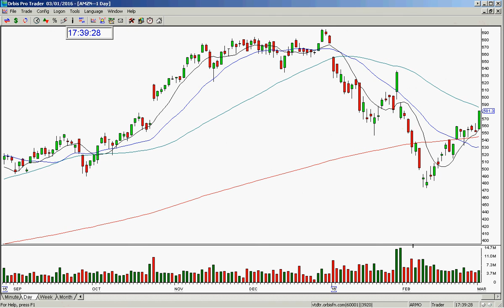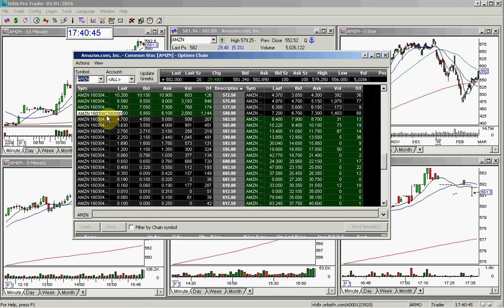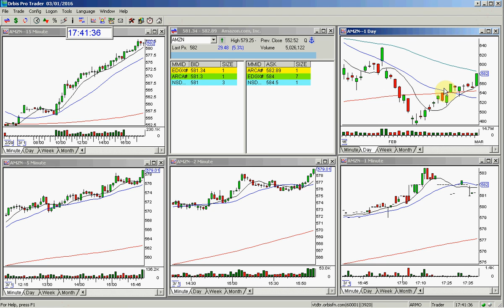AMZN OPTION REVIEW 3 1 2016